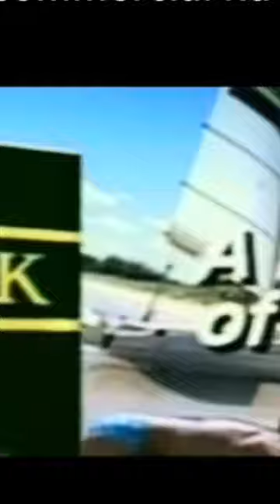Old commercials mark/hope/champion